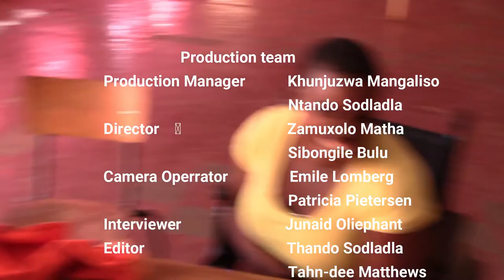Process - Ideas - Rehearsals: Part 1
This is part 1 of a series of short films that give some insights into how we went about developing our creative ideas for the videos and for the final stage play. We include clips from training, from our rehearsals, from brainstorming, from meetings, from excursions and events, and also from the performances themselves.

This film is released as part of series created by Ilizwi Lenyaniso Lomhlaba, the “true voice of the land”, based in Graaff-Reinet in the Karoo. Ilizwi Lenyaniso Lomhlaba is a collaborative project established between the Support Centre for Land Change and Youth-in-Power in Graaff Reinet, and academic partners at the Wits Centre for Diversity Studies in Johannesburg, and at Leeds University in the UK. It is part of the Changing the Story programme, and you can read more about our project